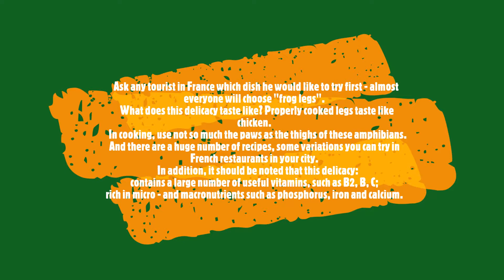FROG LEGS DEEP-FRIED.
Who among us has not heard many humorous stories about such a mysterious French dish as frog legs. And the myth that the French adore this dish is very popular.
   But strangely enough, if you walk around Paris and ask the locals if they have tasted this delicacy, the answer will often be no.
  It turns out that the so-called "frog legs" are not an everyday dish for any self-respecting Frenchman. In France, it is the same delicacy as in our country, and you will not be able to find such a dish on the menu in any French restaurant.
  Interestingly, in France for a long time, there has been debate about whether it is safe to eat this delicacy. As in any other dispute, there are two sides.
  One claims that frog meat is very good for our body, while another claims that eating such food can be very dangerous and even deadly to humans.
A separate position is occupied by various animal protection societies. In particular, they claim that killing an entire frog so that some not poor people can pamper themselves with its paws is inhumane and contrary to all natural laws.
But despite the stories about the potential harm and inhumanity of this dish, it still remains very popular. Ask any tourist in France which dish he would like to try first - almost everyone will choose "frog legs".
  What does this delicacy taste like? Properly cooked legs taste like chicken.
In cooking, use not so much the paws as the thighs of these amphibians. And there are a huge number of recipes, some variations you can try in French restaurants in your city.
In addition, it should be noted that this delicacy:
contains a large number of useful vitamins, such as B2, B, C;
rich in micro - and macronutrients such as phosphorus, iron, and calcium.
  Before describing how to cook with frog legs, it is worth paying a little attention to which frogs are suitable for eating. As it turns out, not all subspecies of these amphibians are safe to eat, so you should be very careful about what you buy in the store.
And even more so do not go to the nearest pond and catch frogs there. If you happen to come across the wrong frog, the consequences can be dire. So don't take any chances.
  So, a special kind of frog is caught and raised in certain conditions to make their thighs more fleshy. The lower part of the leg is cut off. Before you start cooking, be sure to rinse your thighs thoroughly and dry them, and only then can you start cooking directly.
  To date, there are many different recipes that can be used to prepare this delicacy, but we will focus on the most common recipe.
  Feet in French, deep-fried. The thighs should be washed and dried thoroughly. After that, you will need to soak them in flour and egg mixture. For those who like a more refined option, you can still bread in breadcrumbs. Then fry in a deep fryer. Voila, your delicacy is ready!
   This dish should be served beautifully decorated. You can use greens, small slices of lemon, as well as ketchup, which, oddly enough, goes well with the delicacy.